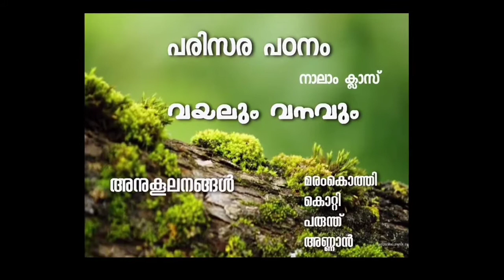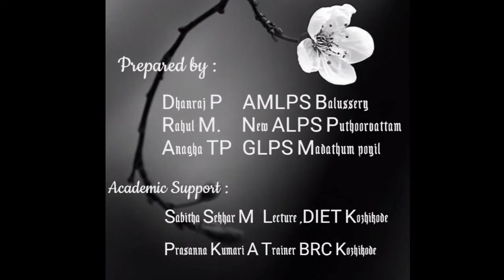CLASS 4 EVS UNIT 1 വയലും വനവും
അനുകൂലനം - മരംകൊത്തി, കൊറ്റി, പരുന്ത്, അണ്ണാൻ, Video 5